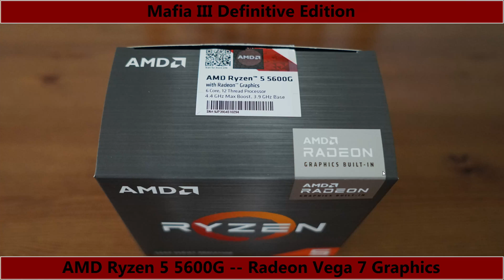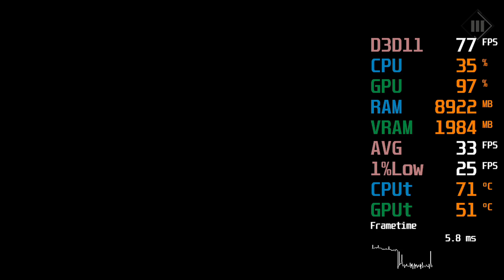Radeon Vega 7 Graphics -- AMD Ryzen 5 5600G -- Mafia III Definitive Edition FPS Test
Mafia III Definitive Edition Benchmark @ 720p Medium Preset

Ryzen 5 5600G -- Radeon Vega 7 Graphics Test Setup:

  - [Base clock 3.9GHz -- Boost clock 4.4GHz]
  - [L3 Cache 16MB]
  - [The CPU was not overclocked]
  - [The Ryzen 5 5600X is app 4~10% faster,
  -  because of a 32MB L3 cache and a boost clock of 4.6GHz]
CPU Cooler : Wraith Stealth [Stock Cooler]
RAM : 16GB HyperX Fury RGB 3600MHz CL17
  - [2X8GB dual channel]
  - [SKU HX436C17FB3AK2/16]
  - [The RAM runs @ 3600MHz in Windows]
Graphics Card : AMD Radeon Vega 7 1900 MHz iGPU
  - [The GPU was not overclocked]
SSD : Crucial P2 500GB NVME SSD [OS and Swap File]
  - [CT500P2SSD8]
SSD : Samsung 870 QVO 1TB
HDD : 6TB Seagate Backup+ [USB]
CASE : Corsair iCUE 4000X RGB Tempered Glass
PSU : Cooler Master 750W Bronze 80+
OS : Windows 10 Home 64-bit